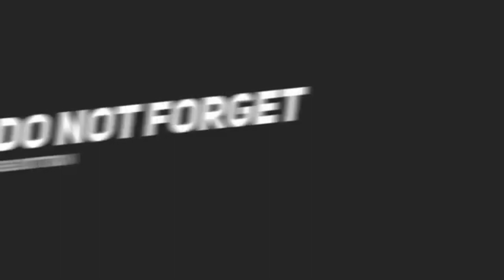How To Invest In Yourself Part 2 by money masterclass/Matthew Ashimolowo